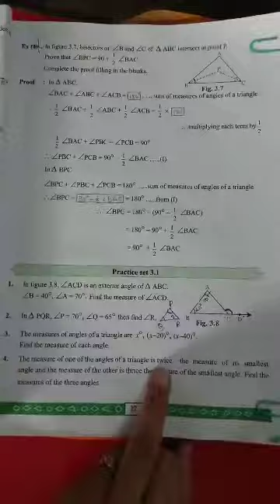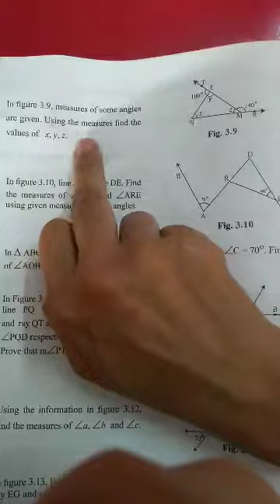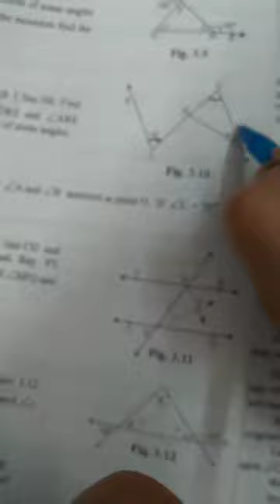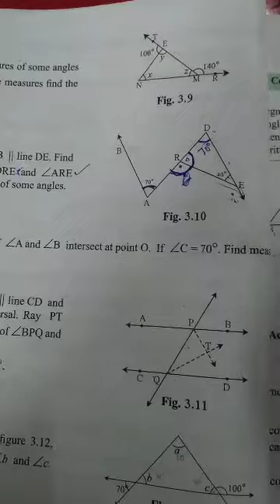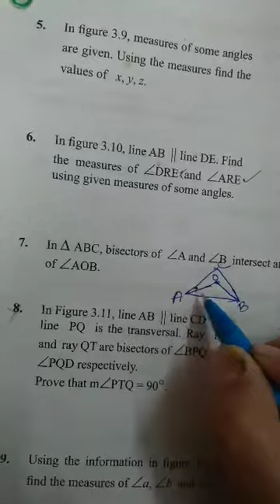9th maths (Triangles chapter)